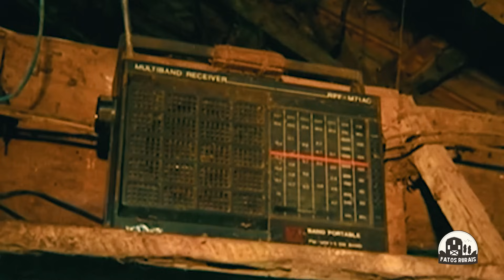FAZENDEIRO FAZ ALGO INACREDITÁVEL E SURPREENDE TODAS AS VACAS DO PASTO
Nesse vídeo vamos ver a atitude impressionante de um fazendeiro de tocar trombone para suas vacas na fazenda.